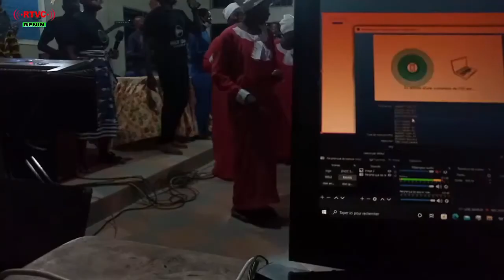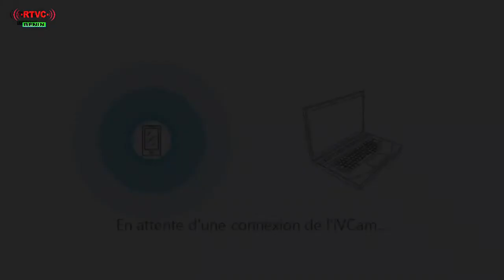CMCI BENIN-La rencontre du Frère Joseph N avec les étudiants au Centre Universitaire de Calavi (I)